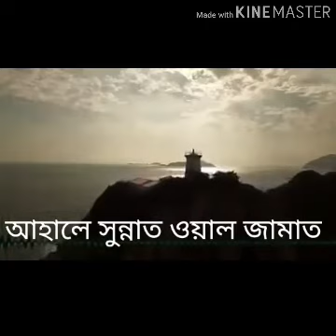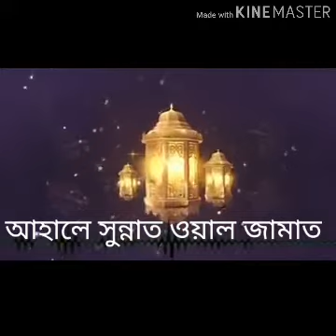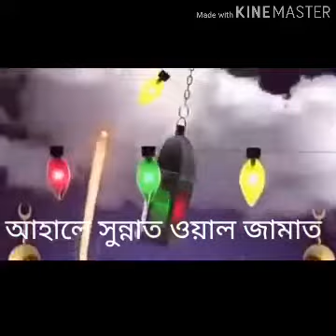সেহরী খাবো রাখবো রোযা ডাক দিয়ো মা আমারে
রমদ্বানের নতুন গজল